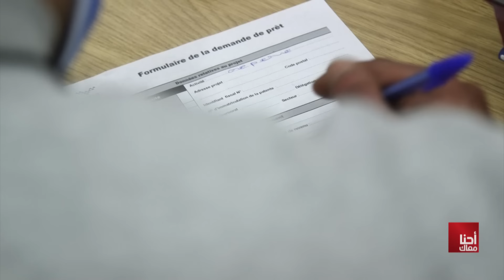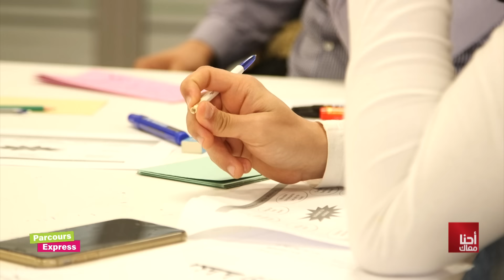Ahna Maak S01 Episode 11 30-01-2021 Parie 01